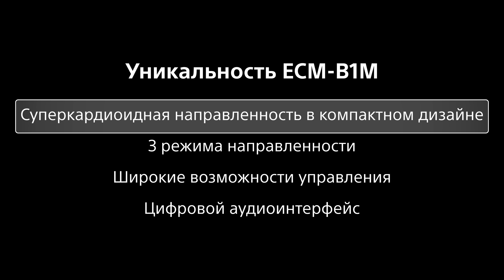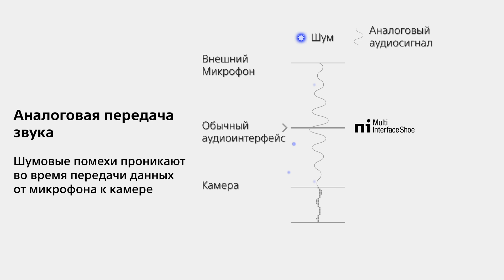Микрофон ECM B1M.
Восемь высокопроизводительных микрофонов работают по новому алгоритму формирования направленного сигнала, что обеспечивает четкую направленность с эффективным отсеканием внеосевых звуков. Все эти возможности реализованы в невероятно компактном микрофоне длиной 99,3 мм.